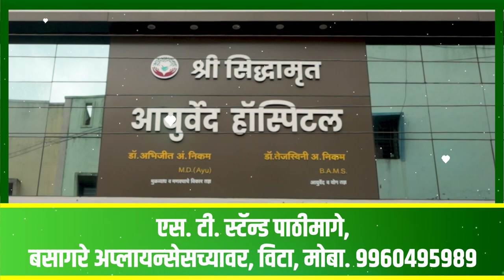पुरग्रस्तांच्या मागण्यांसाठी भाजपा युवामोर्चाचे राज्यपालांना साकडे।। वज्रधारी न्यूज ।।